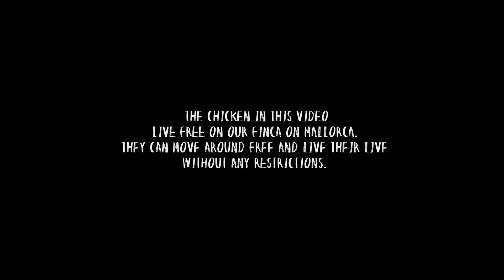A MILLION CHIRPS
Every year 50 million male chicks in germany get killed because they are not profitable for the industry. With this video we want to show you what is wrong with the chicken meat and egg industry and help you to understand the issues.

We never want to force our opinion to anyone, we just want to show you how beautiful nature can be and help to conect humans to the animals with our bodypainting.

If you want to read more about the issue and read up all the facts presented in this video visit:

CREDITS

►BODYPAINTING & IDEA
Carina Pusch

►VIDEO & CUT
Tom Brückner

►ACTORS
Carina Pusch & Amelie Marisol Pusch

►ADITIONAL VIDEO FOOTAGE
Animal-Equality (special thanks!)

HOW TO SUPPORT PUSCH-ART

► Or just simply show our videos to all your friends and family :)

BODYPAINTING COLORS*

CAMERA SETUP*